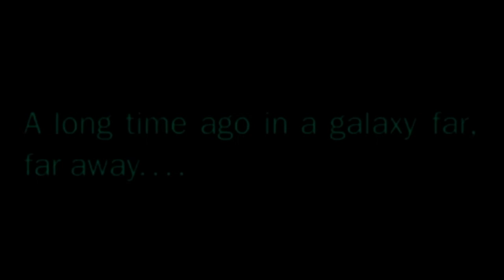LEGO STAR WARS SHADOW OF THE EMPIRE CLIP: Force vision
Hello everybody! We are the Raging Wizards!! We post Minecraft machinimas, Let's plays, and much more! Everyday we upload videos from 3:50-7:50!